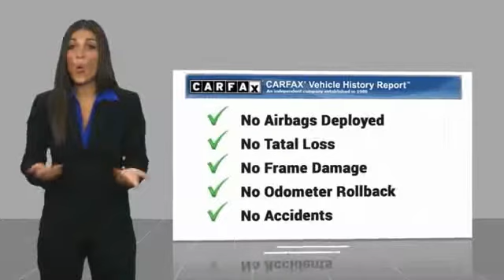2018 Jeep Cherokee 2018 Jeep Cherokee Limited FOR SALE in Las Vegas, NV U2019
CardinaleWay Acura
7000 West Sahara Ave

CARFAX One-Owner. Clean CARFAX.  Recent Arrival! 2018 Jeep Cherokee Limited 21/30 City/Highway MPG  Vehicle price and availability are subject to change without notice.